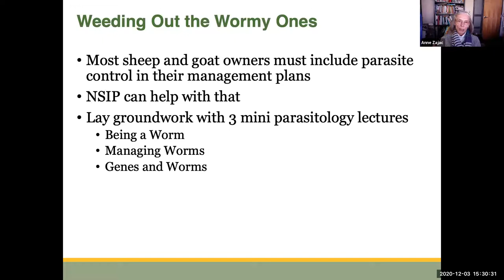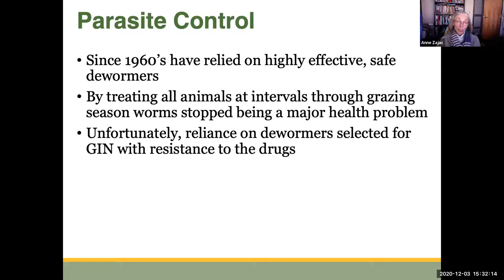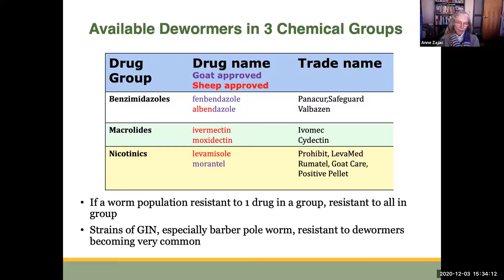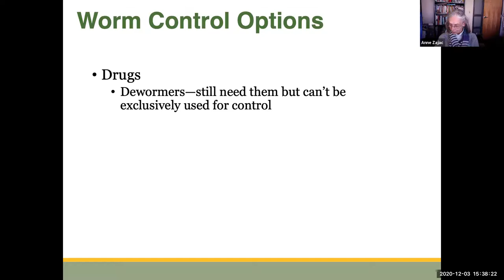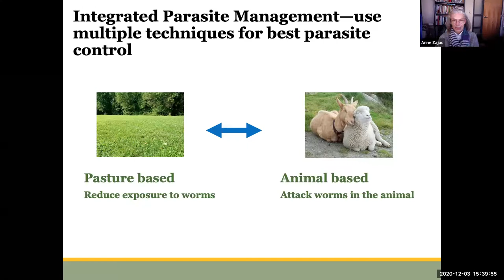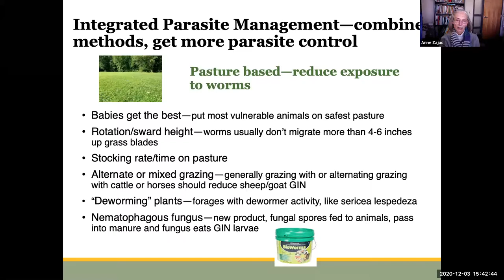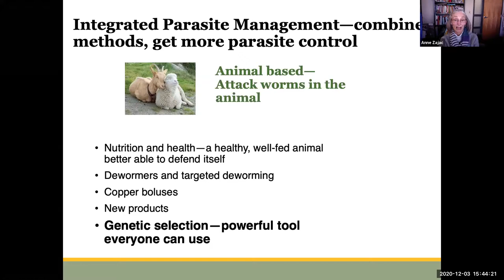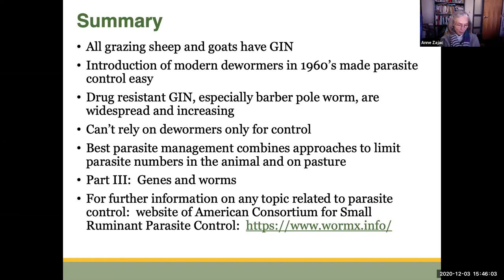Weeding Out the Wormy Ones Part 2 - Managing Worms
Part 2 - Managing Worms:  Learn about strategies and practices for integrated parasite control of gastrointestinal nematodes including ways to minimize the development of parasite resistance to the commercially available dewormers.